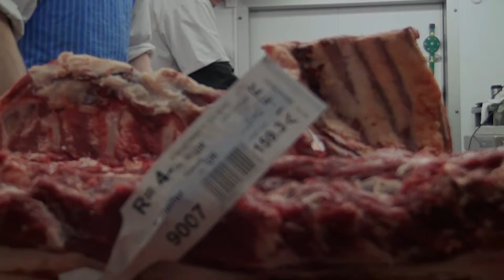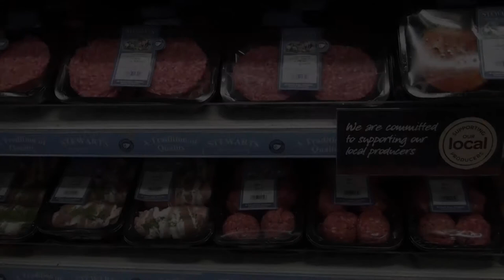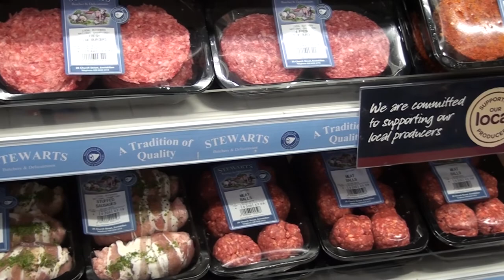Inside Stewart's Butchers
Promotional video for Stewart's Butchers, Enniskillen.